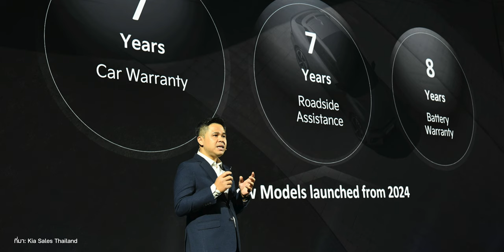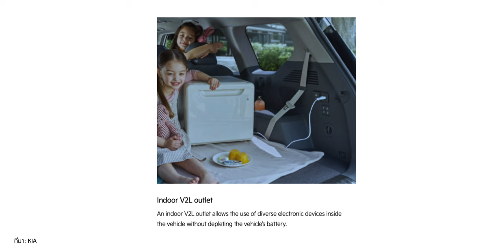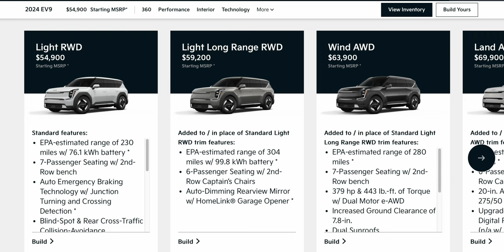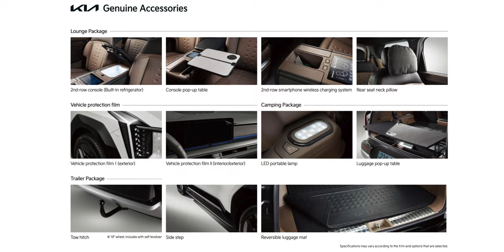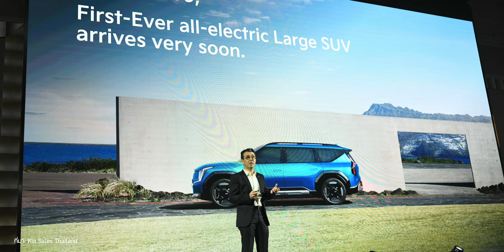ทำความรู้จัก Kia EV9 (SUV ไฟฟ้า 7 ที่นั่ง) ก่อนเปิดตัวในไทย 1 มี.ค. 2024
⚡ ทำความรู้จัก Kia EV9 (SUV ไฟฟ้า 7 ที่นั่ง) ก่อน Kia Sales Thailand จะเปิดตัวในไทยอย่างเป็นทางการวันที่ 1 มี.ค. 2024

00:00 - Kia EV9
00:54 - เกี่ยวกับ Kia EV9
02:12 - สเปค
03:29 - ดีไซน์ภายใน
04:04 - สเปครุ่น GT-Line AWD
05:18 - สรุป

มิติตัวถัง Kia EV9
มิติตัวรถ : 5,010 x 1,980 x 1,780 มม.
ระยะฐานล้อ : 3,100 มม.
ความสูงใต้ท้องรถ : 198 มม.
น้ำหนักตัวรถ : 2,405–2,664 กก.
พื้นที่เก็บสัมภาระท้ายรถ : 828 ลิตร (สำหรับ 5 ที่นั่ง) / 333 ลิตร (สำหรับ 7 ที่นั่ง)

สเปค Kia EV9 (รุ่น GT-Line AWD) “The best of the best”
ขนาดแบตเตอรี่ : 99.8 kWh
ชนิดแบตเตอรี่ : NMC
ระยะที่วิ่งได้สูงสุด : 505 กม./ชาร์จ (WLTP)
มอเตอร์ : 2 ตัว
ระบบขับเคลื่อน : AWD
กำลังมอเตอร์ : 283kW
พละกำลัง : 385 แรงม้า
แรงบิดสูงสุด : 700 นิวตันเมตร
อัตราเร่ง 0-100 กม./ชม. : 4.5 วินาที
ความเร็วสูงสุด : 200 กม./ชม.
อัตราการบริโภคพลังงาน : 22.8 kWh/100km
ชาร์จ DC : 350kW
ชาร์จ AC : 11kW
ชาร์จ 10-80% : 24 นาที
รองรับ V2L ส่งกำลังไฟ 3.6 kW

1. Groove It Forward, Song by Ziv Moran